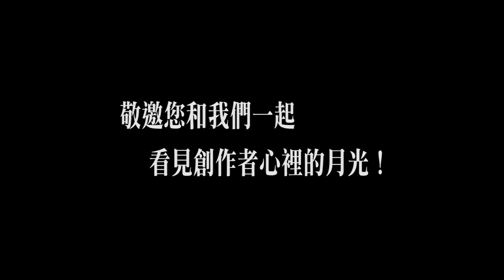第一檔開幕 藝術家影片精華四分鐘 1080P